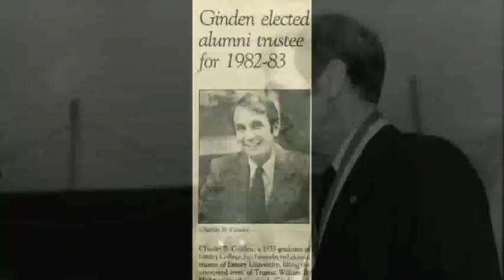Charles B. Ginden: 2012 Lettie Pate Whitehead Evans Award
Second Century Awards 2012
Emory University Hospital Midtown
2012 Wadley R. Glenn MD Award

Byron R. Williams Jr., MD